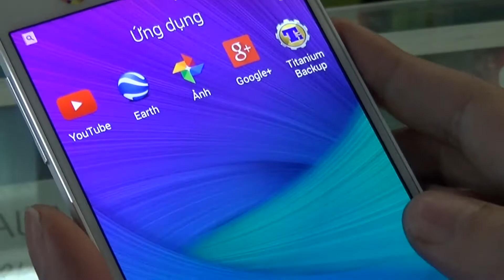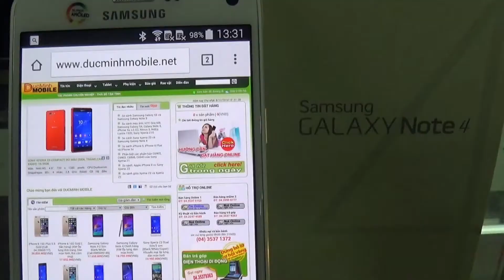[DucMinhMobile]-Giới thiệu Samsung GALAXY Note 4 2 Sim (N9106W)